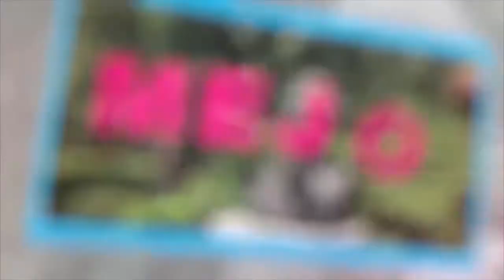Punto de Vista point - Damiana Villa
11 de Octubre del 2018
Programa: Punto de vista Point
Conductores: Diego Kopushian
Invitados: Damiana Villa